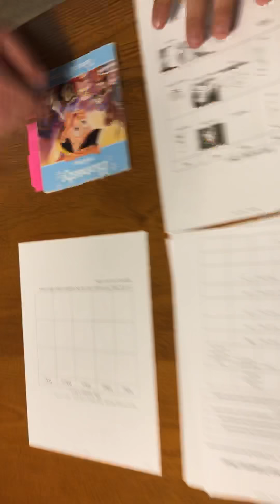Video Modeling - Assignment 3 - Nicholas Hebert